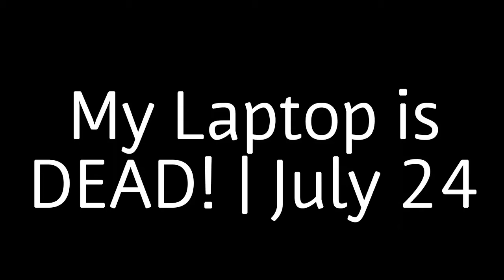My Laptop has kicked the bucket | July 24 2016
My computer just died folks! Listen in for more details.